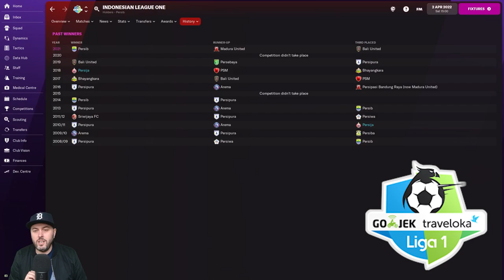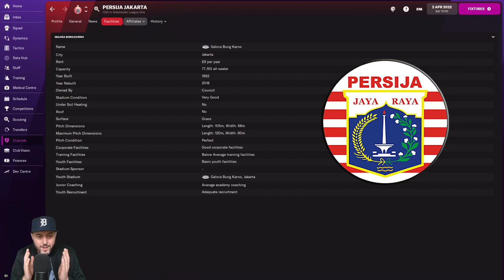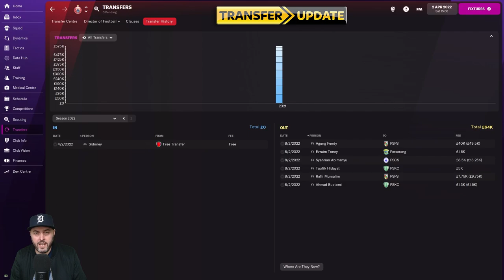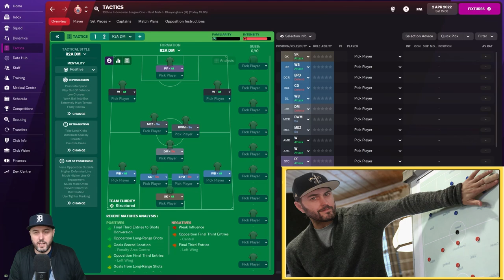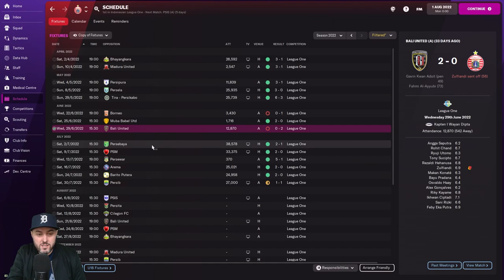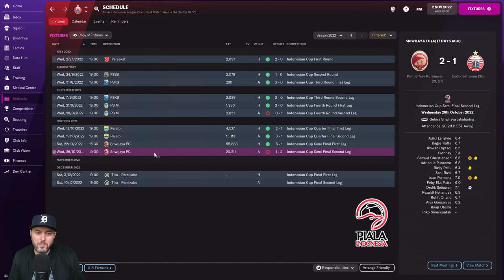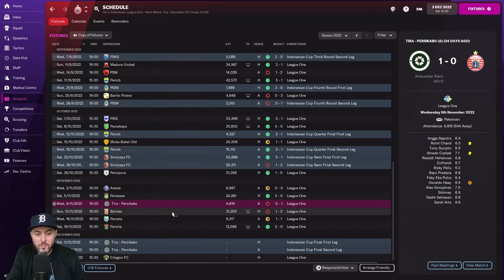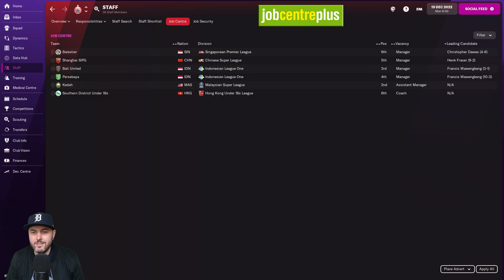FM22 - EP2 - The Road To Anywhere Journeyman Adventure - Football Manager 2022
Welcome to the return of The Road To Anywhere. My long running Football Manager  journeyman adventure series is back and so is my partner in crime from last year, my CCPO aka Chief Cone Placement Officer. Follow us on our travels as we manage in random places all around the world hopefully working our way up to the top of world football and trying our best to not get in trouble. I hope you stick with the entire series.